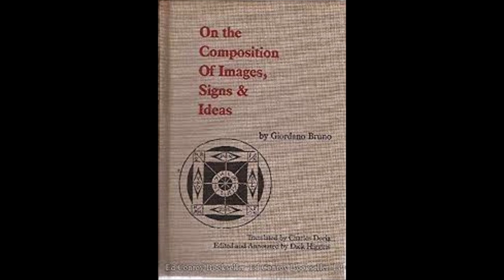De Imaginum, Signorum et Idearum Compositione de Giordano Bruno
Cuando Bruno fue quemado en la hoguera, no hubo protestas públicas informadas en ese momento. Ni siquiera se conoce un diario contemporáneo en el que, a salvo en la confidencialidad de sus páginas, alguien expresara dudas sobre la moralidad de la ejecución de Bruno.

Bruno fue, de hecho, el único mártir de su Iglesia de Thoth.

Pero dado que De Imaginum... Compositione es la obra en la que describe esta fe a gran escala, es, extendiendo nuestra metáfora, la biblia inacabada de su nueva fe.

Nosotros, a diferencia de los contemporáneos de Bruno, podemos ver lo que podría haber sido, a pesar de que aparentemente esta hipotética Iglesia de Thoth nunca llegó a convertirse en una fuerza real en el mundo.

El cambio principal de temprano a tardío en Bruno es principalmente una cuestión de énfasis; la visión que presentan las obras latinas tardías habla de una nueva religión que reconcilia a través del arte y la imaginación, y no a través del dogma y la tradición, las muchas fracturas y dicotomías en el pensamiento europeo que se manifestaron en las guerras religiosas durante la vida de Bruno en Francia y en otros lugares, que condujeron a los horrores aún mayores de la Guerra de los Treinta Años, que estalló menos de dos décadas después de la muerte de Bruno.

El espíritu de Bruno se opone violentamente al fanatismo en ambos lados de la Contrarreforma, porque su problema en ese momento es explorar tantos aspectos aparentemente contradictorios de la investigación humana hasta su tiempo como sea posible y, a través de esto, intentar la reconciliación del cuerpo y el alma, la mente y la materia, el pensamiento y el sentimiento, dicotomías que no habrían sido comprensibles para las personas en la antigüedad antes de que su perspectiva fuera realineada por la visión del mundo cristiana.

Las escisiones y herejías religiosas, las rivalidades sociales y dinásticas, entre católicos y protestantes, Inglaterra y España, España y Francia, Francia y Alemania, tradición medieval y el nuevo espíritu de libre investigación desde Erasmo hasta Galileo, todo esto habría aparecido como obscenidades para un Homero o un Platón. No obstante, estas son algunas de las cuestiones que Bruno aborda con éxito en De Imaginum... Compositione, y en otras obras en latín.

"De Imaginum... Compositione" se divide en tres libros. El primero presenta fundamentos filosóficos, el segundo ofrece una visión de las deidades olímpicas y el tercero reúne una metodología de mnemotecnia, juegos y ludibria, y diagramas. La segunda parte se relaciona con el mundo de las comunicaciones e introduce los materiales mnemotécnicos que se desarrollan más en el Libro Tres. En otras palabras, mientras la Parte Uno es general, la Parte Dos es más específica. Ninguna de las partes trata temas metafísicos tradicionales como la ontología, la cosmología, etc. Todos los temas se discuten en una dialéctica en curso sin diálogo, que solo se asemeja en las obras de Bruno a "Lo Spaccio", mucho anterior.

Quizás el mejor resumen de la Primera Parte es que resume las opiniones de Bruno sobre la filosofía y la psicología en su conjunto, mientras que en la Parte Dos presenta lo que parece ser su nueva materia y su aplicación práctica. A lo largo del camino, se extraen muchas implicaciones fascinantes de la línea principal de desarrollo. Por ejemplo, en i-2-20, el clímax del Libro Uno, Bruno argumenta a favor de la unidad de todas las artes de una manera que sugiere ideas del siglo XIX sobre la sinestesia o las del siglo XX sobre los intermedios. Ya hemos mencionado el pasaje sobre semiótica en i-1-10, con su relevancia particular para las preocupaciones contemporáneas. Algunos pueden encontrar encantadora la descripción de los jeroglíficos de Bruno, también en i-1-10 y aún una novedad en el tiempo de Bruno.

El Libro Dos es un enfoque imagístico de las doce deidades olímpicas de la antigua religión greco-romana. Neptuno no aparece porque tradicionalmente no reside en el Monte Olimpo, sino en el mar. Tampoco lo hace Plutón. Cada divinidad tiene una corte de virtudes y personificaciones, de manera que se sugiere algo similar a la pintura del Renacimiento con sus escenas multiepisódicas frecuentemente superpuestas. Aquí reside el centro literario de la obra de Bruno, ya que no debemos olvidar que "De Imaginum... Compositione" es tanto filosofía como arte, donde Bruno entrelaza pasajes de letras duraderas con prosa que es a la vez sublime y didáctica.

En el Libro Tres, las imágenes se dividen en partes; ahora se sugieren medios específicos para abordar la mente y revitalizarla con imágenes. Dado que Bruno insiste, característicamente, especialmente en sus obras posteriores, en la interconexión de las cosas, que aceptar una parte de la realidad implica aceptar alguna o incluso todas las demás, esto forma una de las declaraciones más importantes en todo su corpus.